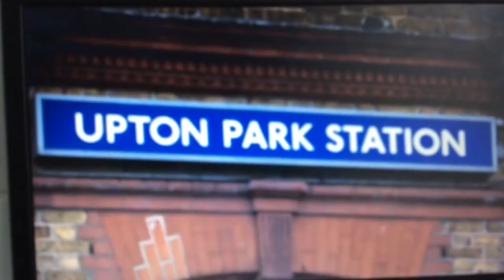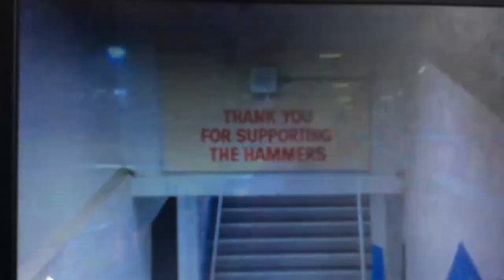"Iron Men" new West Ham United movie trailer!⚒